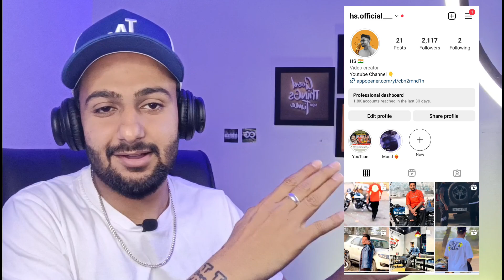Reaction on - The Great Pawan Singh | New Bhojpuri Song By Pankaj Pawan | Vinay King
The Great Pawan singh New Bhojpuri song By pankaj Pawan singh Vinay King Bhojpuri rapper